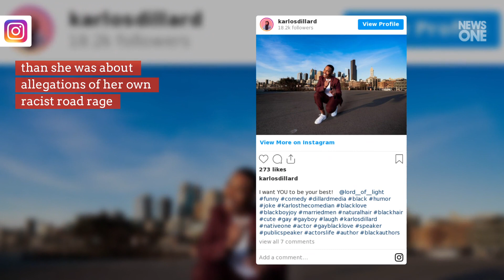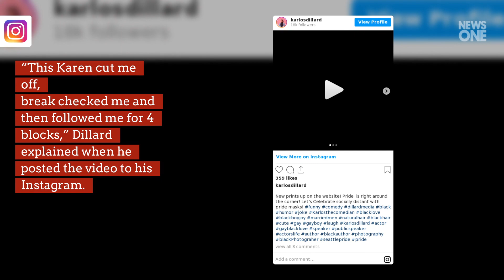Seattle ‘Karen’ Video Shows White Woman’s Racist Road Rage Histrionics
A white woman driver was apparently more worried about becoming the next star of a viral " Karen " video  than she was about allegations of her own racist road rage  after a Black motorist confronted her on film in Seattle. A man named Karlos Dillard uploaded the footage to his Instagram account  showing a hysterical white woman who, in between shrieks and sobs, cowered in fear  and resorted to a number of racist tropes under the false auspices that she was being "attacked." It was one of the more remarka